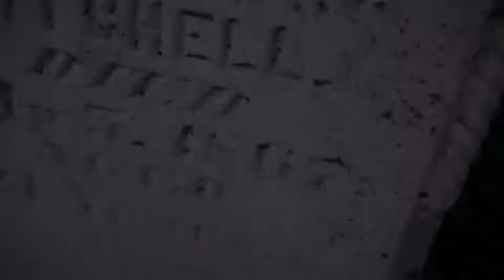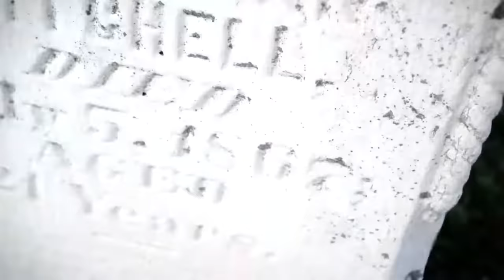Tormented by the Ghost: Deana's Midnight Stalker | Paranormal Survivor 210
Deana Rotondo is tormented by the ghost of a predatory man; a couple make a shocking discovery in their dining room; Beth Shaw is stalked by something or someone hiding in her garage.